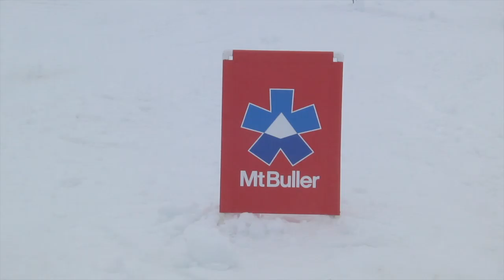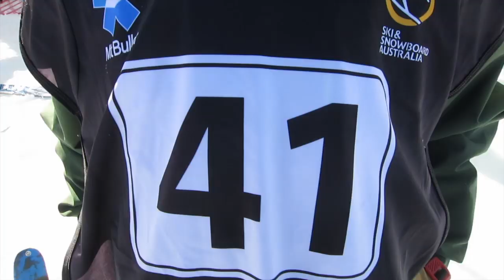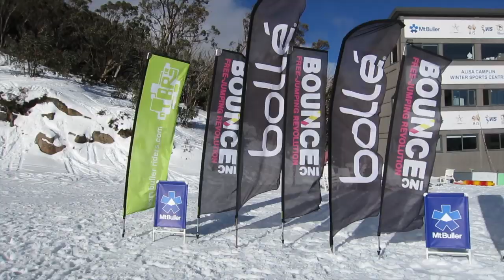JNATS MOGUL CHAMPS MT BULLER | VLOG #36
Check out some great mogul skiing. Comp day for the 2016 Junior Nation Mogul Championships at Mt Buller.